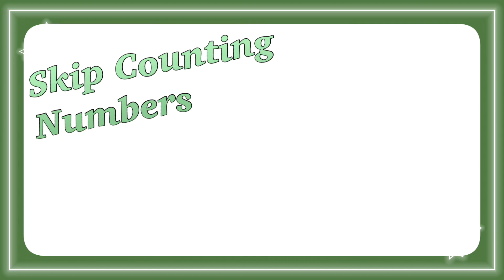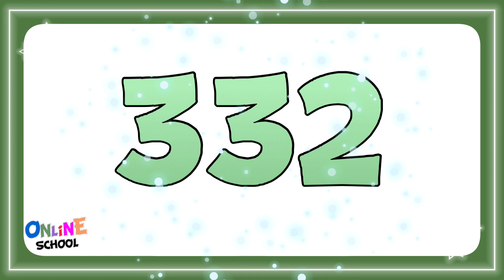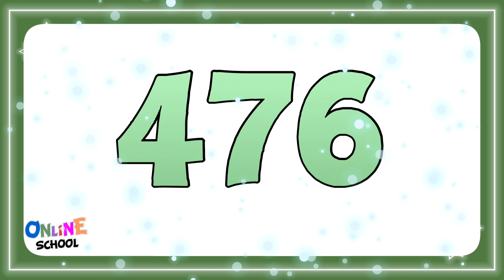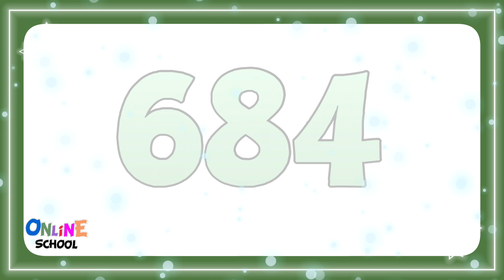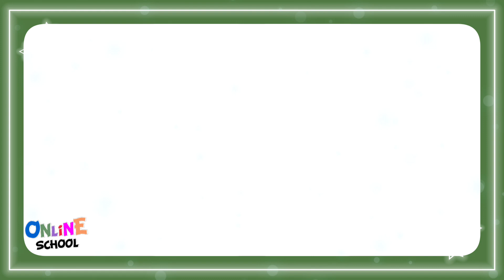Skip Counting 4-1000, Numbers 4-1000, Skip Numbers 4-1000, Flashcard Skip Counting 4-1000, 4 to 1000